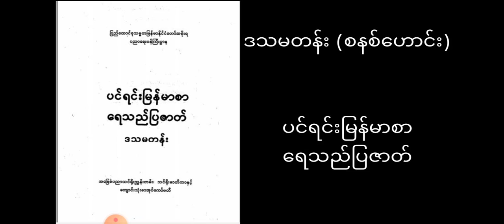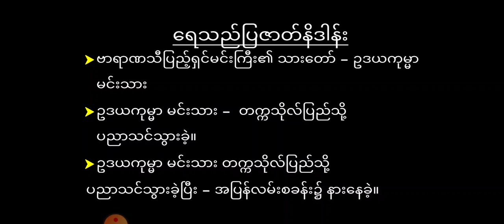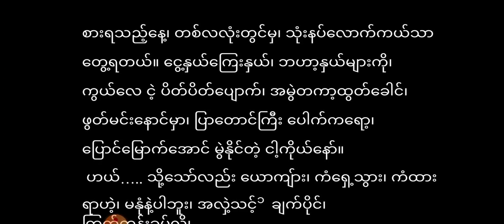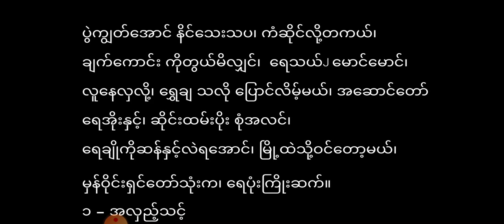G11_Myanmar_ရေသည်_ရေသည်ယောကျာ်း စကားထွက်ဆိုခန်း